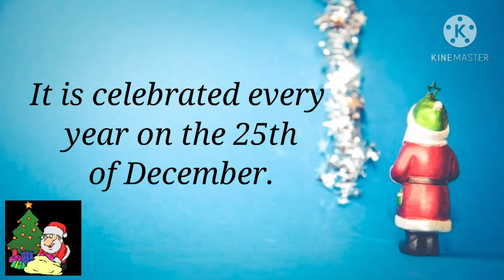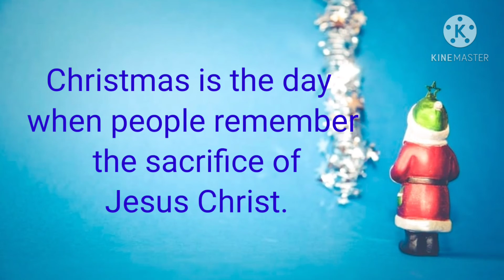10 Lines on Christmas day// Essay on Christmas day grade -2&3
christmas day
10lines on Christmas day
Essay on Christmas day
Easy essay on Christmas day
christmas day essay for grade 2&3
christmas celebration
christmas carol..

Bachcha Party